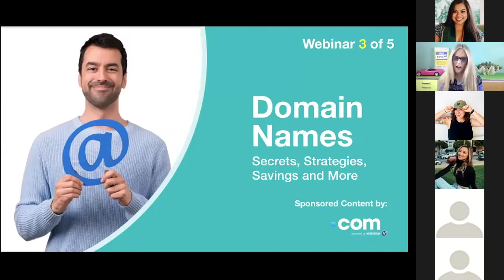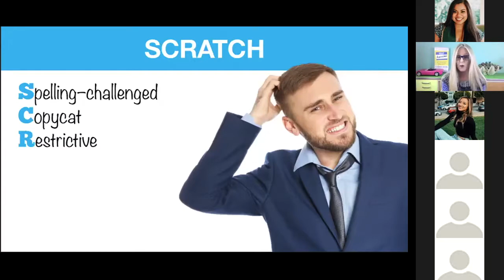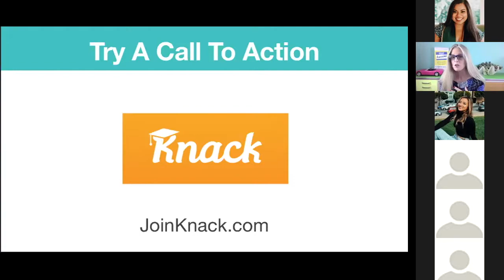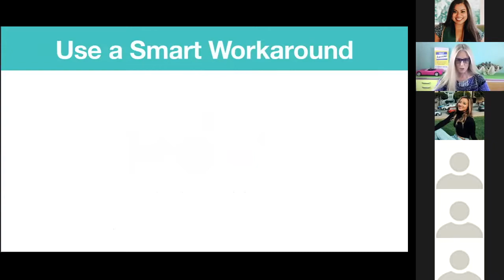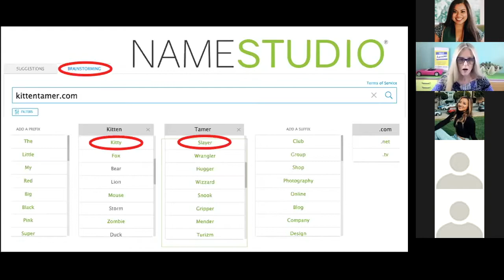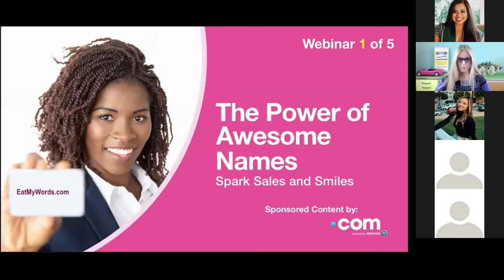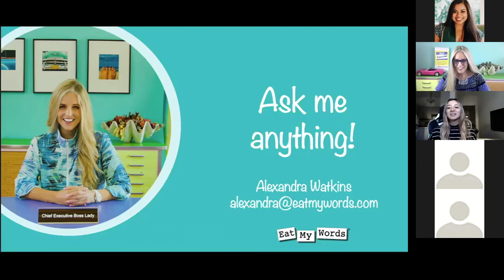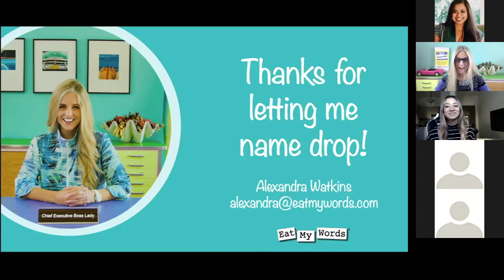Webinar 3: Domain Names: Secrets & Strategies with Alexandra Watkins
We’ve collaborated with Verisign, the operator of the .com top-level domain, to bring you a five-part webinar series with the “Eat My Words’ author and Chief Executive Boss Lady herself, Alexandra Watkins!

Since 2005, Alexandra and her firm, Eat My Words, have created love-at-first-sight brand names for clients from Amazon to Xerox. Her personal name hall of fame includes The Baconator, vertical farming company Plenty, the Neato robotic vacuum, Smitten Ice Cream, Spanish language school Gringo Lingo, frozen yogurt franchise Spoon Me, and the Church of Cupcakes.

In this five-part series, we'll help you master the startup name game. This is the third part of the five-part series. Be sure to watch all the videos in the series!

Webinar 1: The Power of Awesome Names
Webinar 2: SCRATCH: The 7 Deadly Deal Breakers
Webinar 3: Domain Names: Secrets & Strategies
Webinar 4: Brainstorming: Tools, Tips and Techniques
Webinar 5: Name Changes: Pros, Cons, and Makeovers